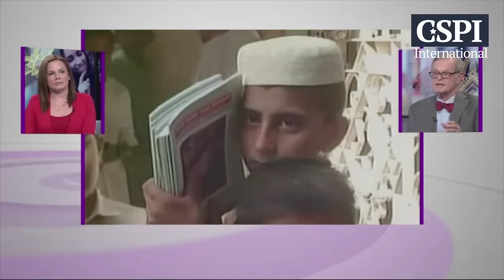Interview with Bill Warner - Hungarian National TV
Budapest, October 30. 2015